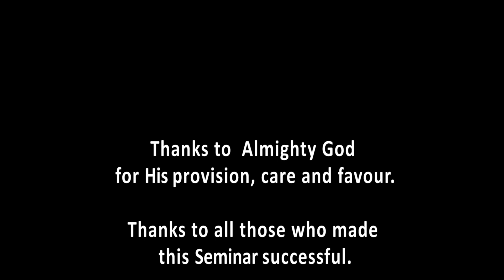MATAARO MA MICII NA UTAURI WA MARITWA OUTRO BY PST. STEPHEN MURIUKI GITHAGA (WA MARITWA)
PSALMS 127 VERSE 1 TO 3